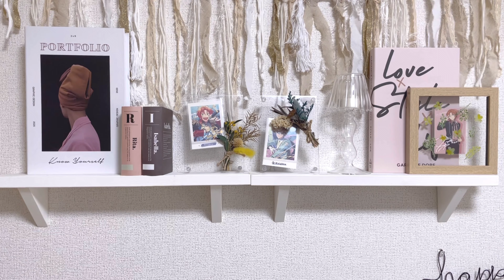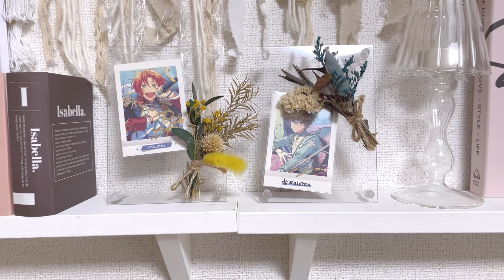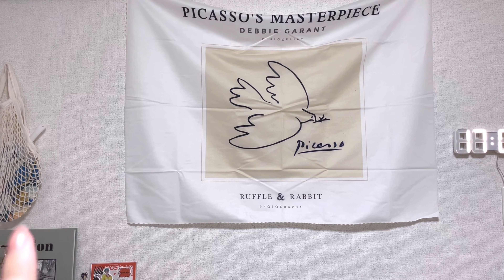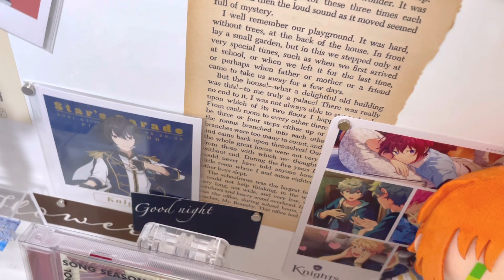【裏ルームツアー】オタク部屋紹介！推しをお洒落に飾りたい方必見｜グッズの飾り方｜アクスタの飾り方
幻の動画となった第二弾(非公開中)を経て
オタク部屋ルームツアーも第三弾となりました！

動画内で紹介しきれてないアイテムについて

概要欄の「鮫島まとめ」(リットリンク)にて
販売ページをまとめておりますので
気になる商品ありましたら覗いてみてください❤︎

今回も制作動画を同時アップしております✊

グッズディスプレイの様子を撮影したもので
こちらで話せなかったポイントなど盛り沢山です！

🦈〻他にはこんな動画を上げています

【オタク部屋】30cmのオタ活〻お洒落なグッズの飾り方｜7パターンのディスプレイを紹介

【グッズ収納】セリアで揃えるオタクグッズ収納アイテム！サイズ違いの紙類もまとめて収納

二次元オタクのバッグの中身【What's in my bag?】｜グッズの持ち運び方｜カバンの中身